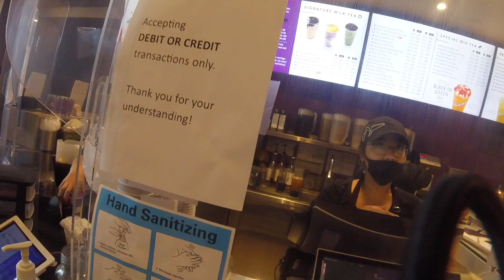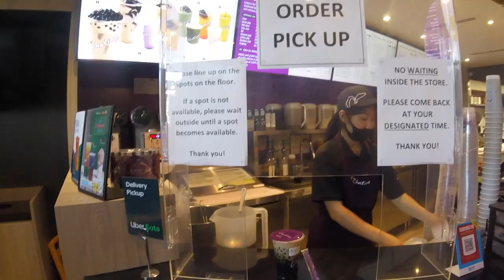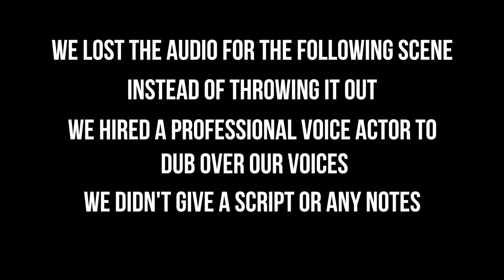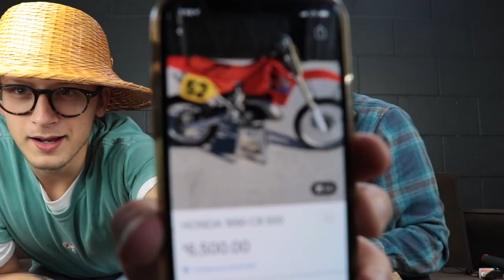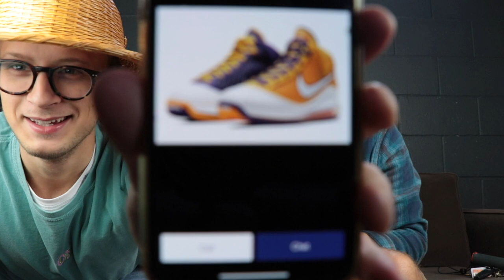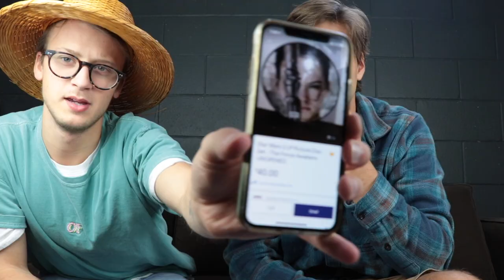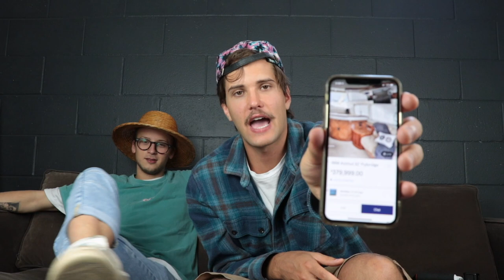We lowballed people on Kijiji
In today's video we:
1) See how many bubbles you can get in a bubble tea.
2) Low ball people on kijiji (Canadian craigslist)
3) Hire a voice actor to save some damaged footage.

Subscriptions are very appreciated!